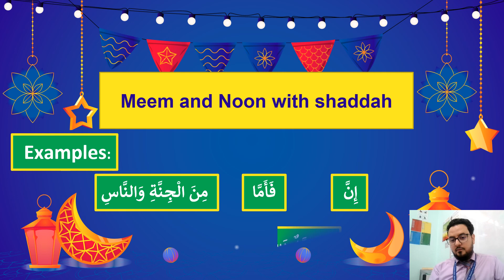9 Meem and Noon with shaddah